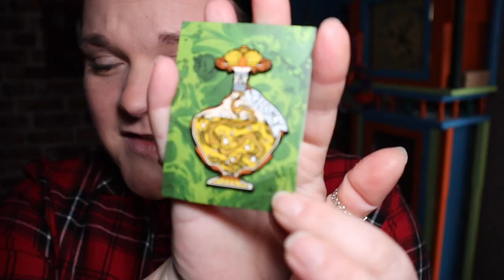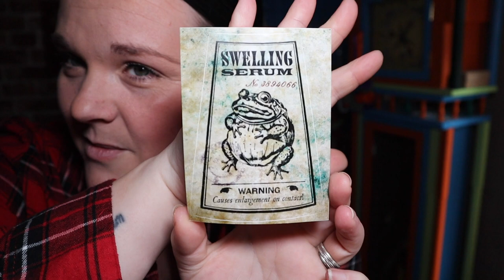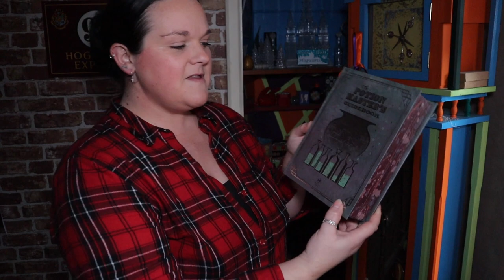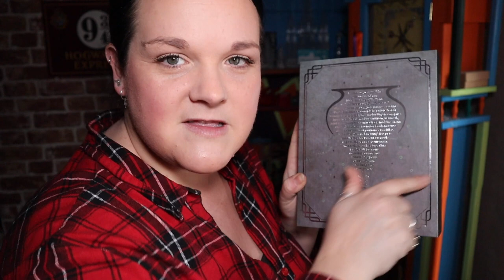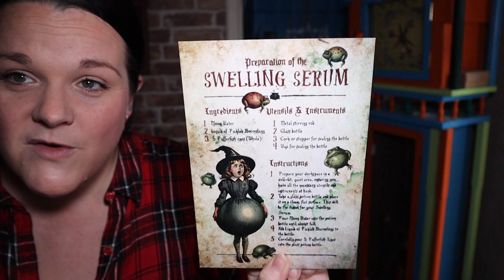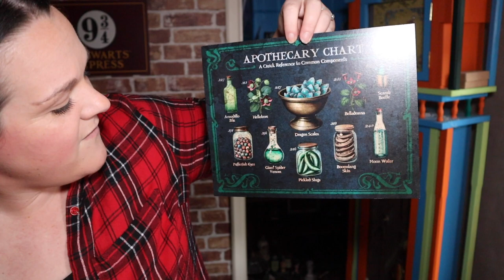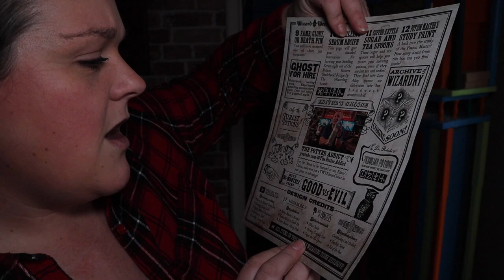The Wizarding Trunk Unboxing 2024 | Master of Potions!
today is the wizarding trunk unboxing!! and it's master of potions!
this is the best subscription box of 2024 for any harry potter fan! don't believe me, then just watch the videos I do on the wizarding trunk, I adore this company!

It's £2.99 a month and the money helps me keep my channel running ❤️